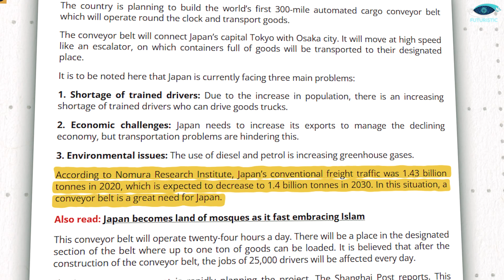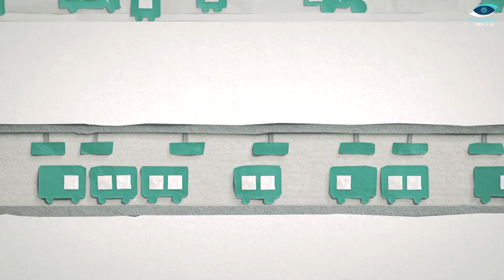Can This 310 Mile Conveyor Belt Solve Japan's Logistics Crisis?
In this video, we dive into Japan's groundbreaking 310-mile automated conveyor belt project, designed to address the nation's logistics challenges. We'll explore how this massive conveyor system could potentially replace 25,000 trucks and streamline cargo transport between Tokyo and Osaka. Learn about the project's ambitious goals, including reducing emissions and easing the burden of Japan's aging population on freight logistics. We'll also discuss the technological innovations and economic benefits behind this initiative. Join us as we analyze whether this futuristic solution can truly solve Japan's logistics crisis.

About Video:
Japan's revolutionary 310-mile automated conveyor belt project is set to transform its logistics industry by potentially replacing 25,000 trucks. The system will use conveyor belts and autonomous carts to transport cargo between Tokyo and Osaka, aiming to address pressing issues such as the aging population and increasing freight demands. This ambitious initiative promises to reduce emissions and ease traffic congestion. The video explores the technological and infrastructural challenges involved in building this extensive network, as well as the economic benefits like lower shipping costs and new opportunities in tech and infrastructure. It also examines how this project aligns with Japan's sustainability goals and its potential impact on global logistics practices. Discover if this 310-mile conveyor belt could indeed solve Japan's logistics crisis.